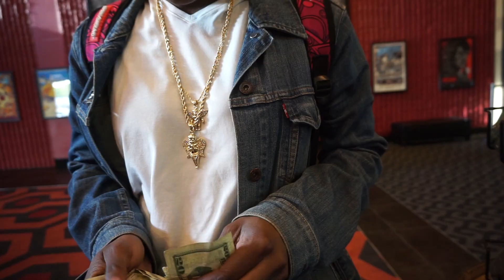I SCARED THE DOG CRAP OUT OF HIM | KING_TV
I CANT BELIEVE HE DID THIS ...

AYE PEEP THIS 🔽

LETS MAKE ME ON YOUTUBE FULL TIME ! HERES HOW

TURN ON THE POST NOTES TEAMKING ! !

Add Me On SnapChat: Kiinqq
Watch Me Broadcast Live On YouNow: KING_TV